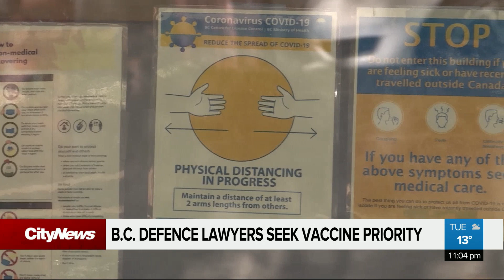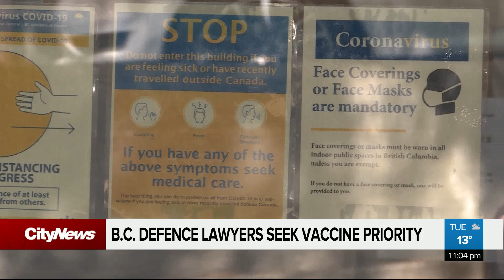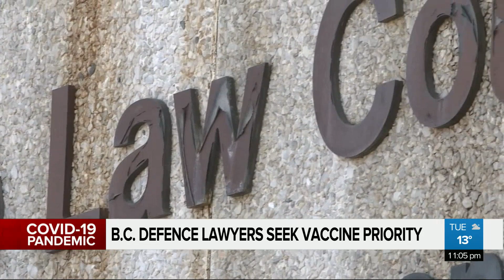B.C. defence lawyers seek vaccine priority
“We do interact with very vulnerable clients.” Criminal defence lawyers in B.C. are frustrated hearing some of their Crown Counsel colleagues are getting priority access to the vaccine, while they are not. Ashley Burr reports.